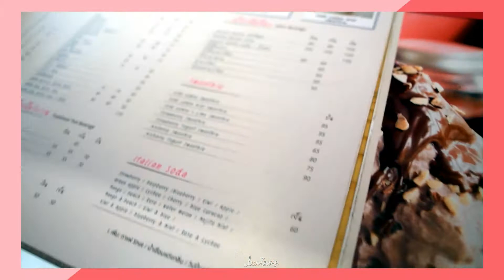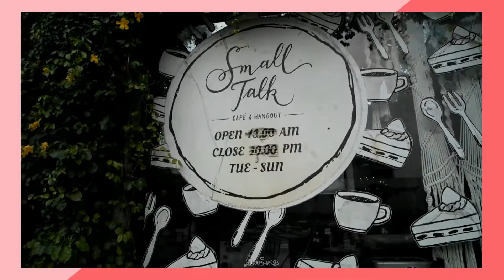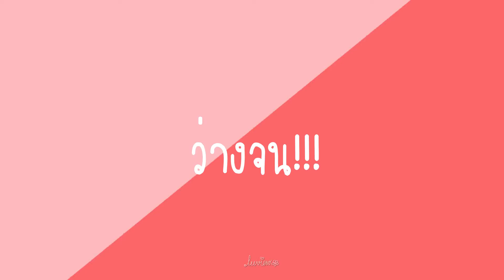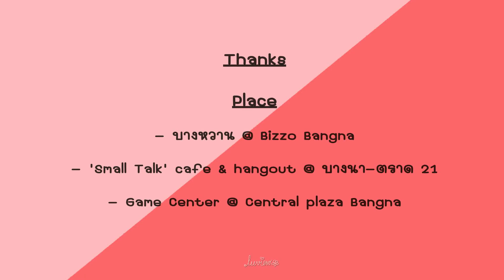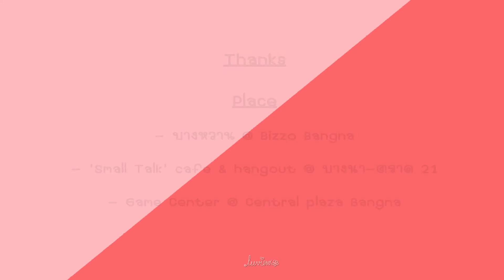VLOG วันว่างๆของ สาวสาวสาว ตะลอนคาเฟ่ และเกมส์เซ็นเตอร์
ในวันว่างๆ ก็ชวนกันมาหาอะไรทำสนุกๆไปเรื่อยเปื่อยค่า~